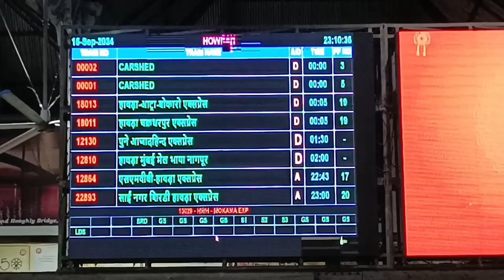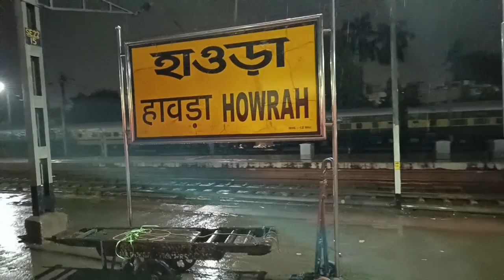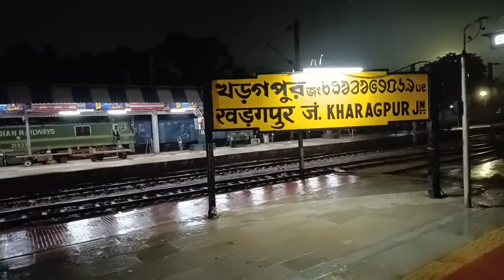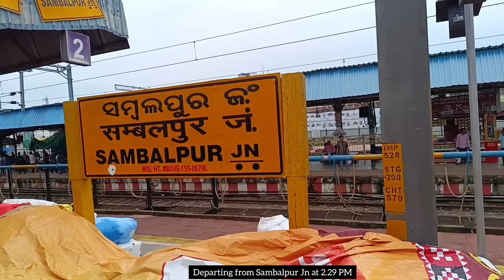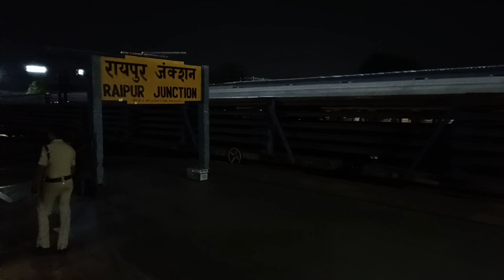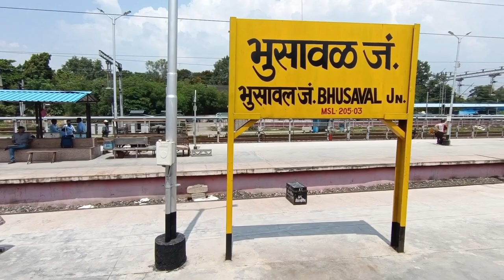An incredible Journey from Kolkata to Mumbai on a Diverted Route through Sambalpur.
Howrah–Mumbai CSMT Mail (via Nagpur), with train numbers 12810 and 12809 is a Superfast Express train belonging to Indian Railways and maintained by South Eastern Railway that runs between Howrah Junction in West Bengal and Mumbai CSMT in Maharashtra.

Musician: LiQWYD

It offers facilities like Pantry.
Train no.12810 Howrah - Mumbai Mail.